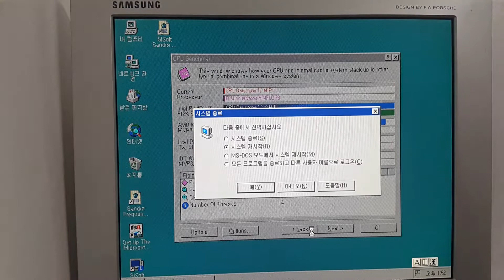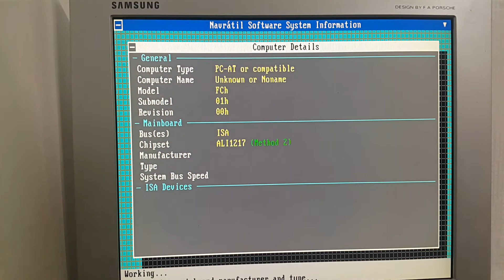Sandra Benchmark - AMD 386SX & IIT 3C87SX-33 33MHz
CPU : AMD 386SX 33MHz
FPU :  IIT 3C87SX-33 33MHz
M/B : Seritech ALI1217 386SX Motherboard
RAM : 70ns 16MB (4MB x 4)
VGA : ATI VGA Wonder 1024D ISA
I/O : IWill SIDE ISA+I/O
HDD : IBM 12GB 2.5" IDE

thread ( Post your 386 Speedsys results here )